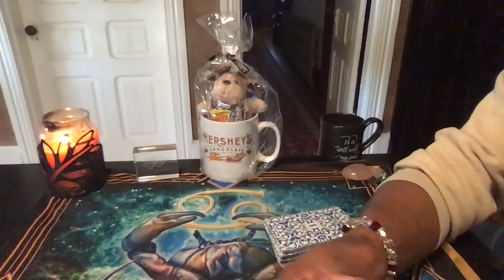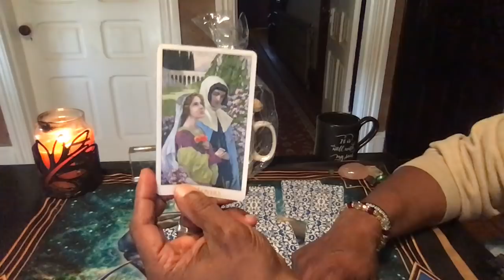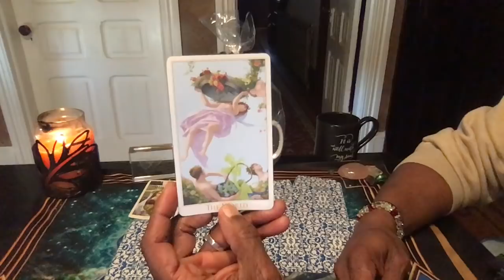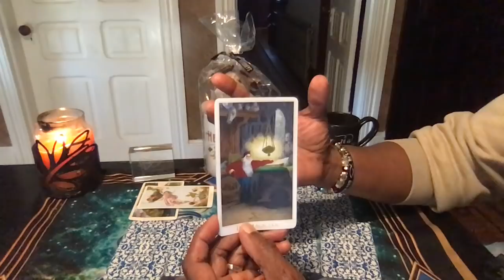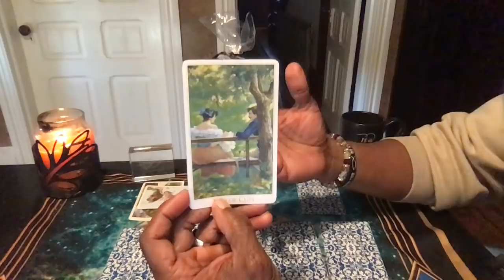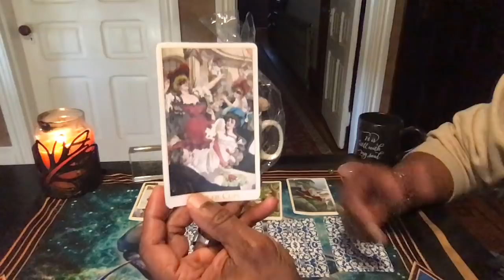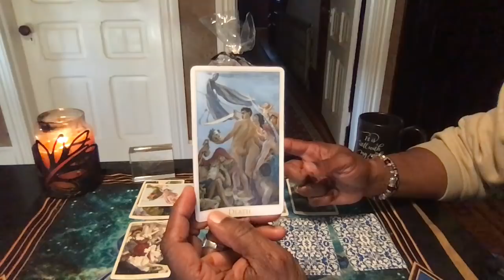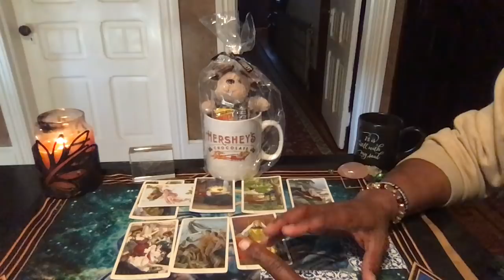ARIES GENERAL MONTHLY LOVE READING DECEMBER, 2019 PT 1 DYNAMIC ENERGIES!!!!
Simply Love Oracle Deck by Sandra Brown

LOVE & LIGHT!!!